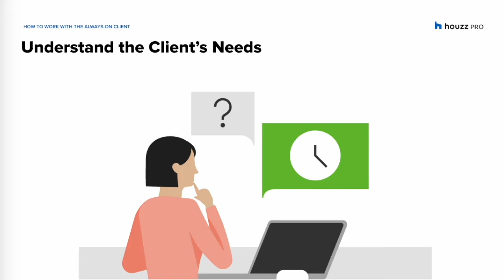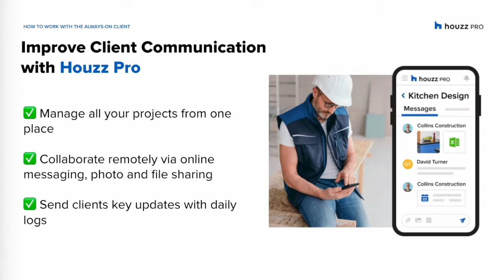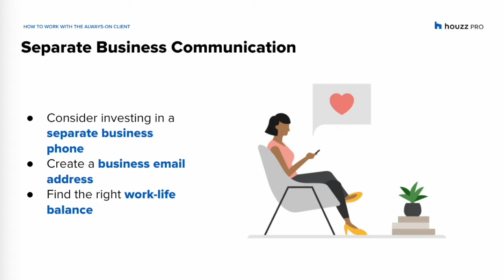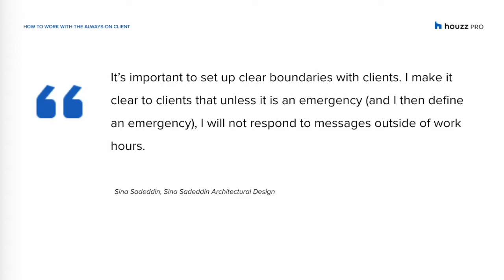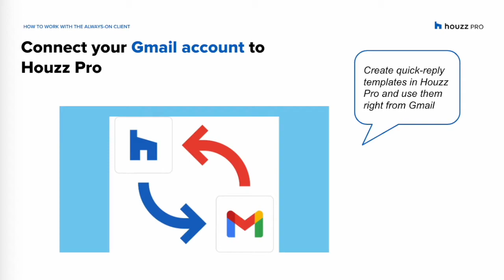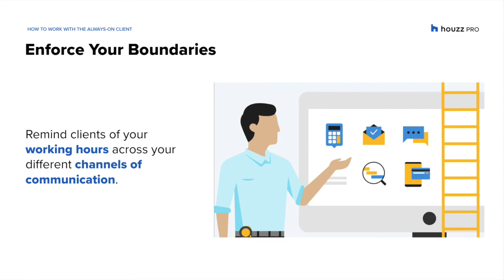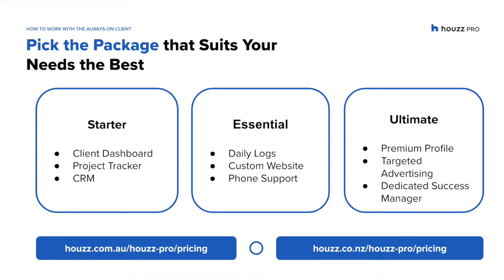Houzz Pro: How to Set Communication Boundaries with Clients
You have a client that is always on – texting, emailing, or calling you – even outside of business hours. How can you proactively manage clients who are overly eager to communicate? Learn how with our new webinar.